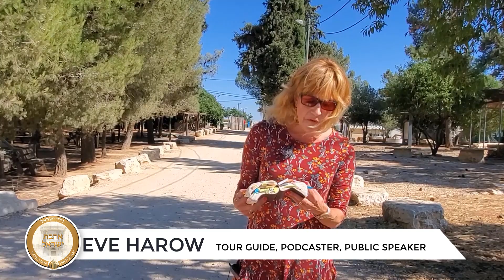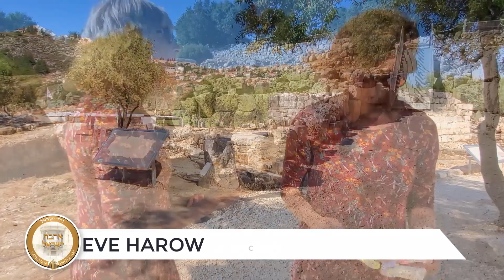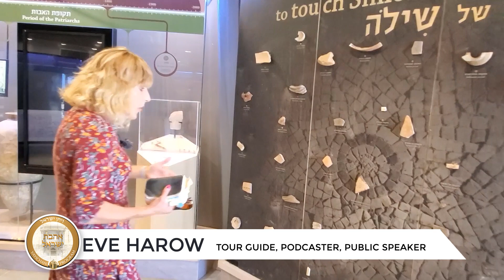Vayichan - I Will Make This House Like Shilo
Shiloh Tour

Mrs. Eve Harow

Eve lives her passion for her country and her people as a licensed Israeli tour guide; with her weekly podcast ‘Rejuvenation with Eve Harow” on the Land of Israel Network; serving on the board of many organizations and as a popular scholar in residence in varied forums in Israel and the world. She has an MA in Psychology and has lived in Efrat since 1988, where she and her physician husband raised 7 children and she spent 10 years as councilwoman.

From the center of the world and the city that unifies all Jews, Yeshivat Hakotel is proud to present an unprecedented Pre-Tisha B’av Worldwide Achdut Program. Visit vayichan.com for more info!

The song Acheinu was sung by Kol Zimra. Inspiring Jewish Harmony. It's what we do and who we aspire to be.